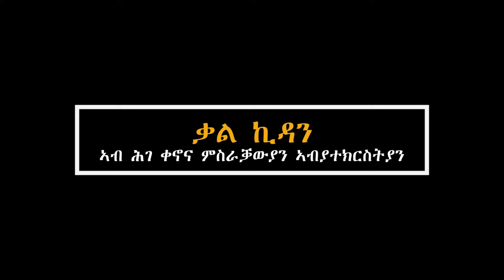መግለጺ ሓዳስ መጽሓፍ - || ቃል ኪዳን አብ ሕገ ቀኖና ምሥራቓውያ ኣብያተ ክርስቲያን || CAS Ministry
ነዛ መጽሓፍ ንምዕዳግ👇👇

ቃል ኪዳን: ኣብ ሕገ ቀኖና ምሥራቓውያት ካቶሊካውያት ኣብያተክርስት

ናይዚ ቻነልና ተሳተፍቲ ጥራይ ዘይኮነስ ኣባላት ውን ንምዃንን ብዝተፈላለዩ ኣገልግሎታት ንምሕጋዝን ፍቓደኛታት ዝኾንኩም Join ብምግባር ክትድግፉን ብትሕትና ንዕድም።